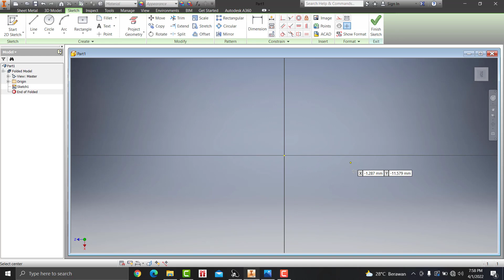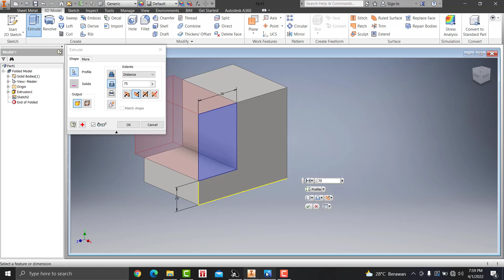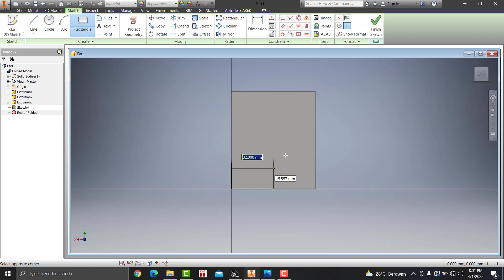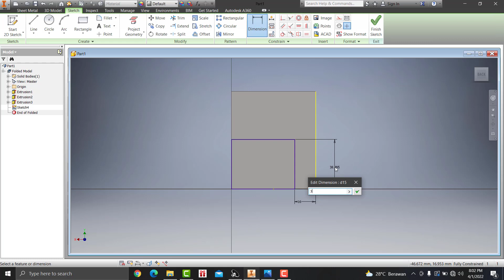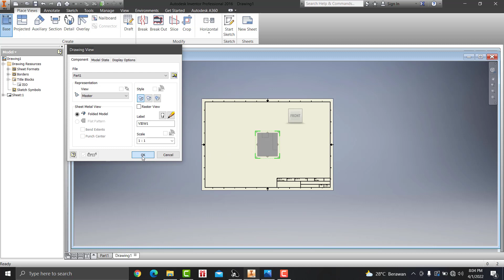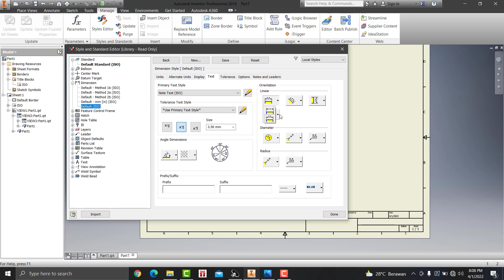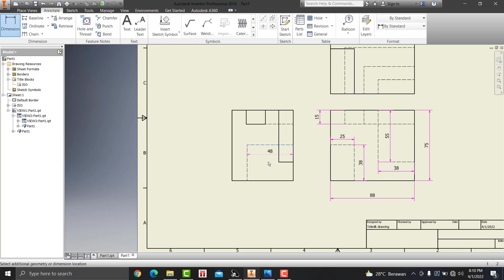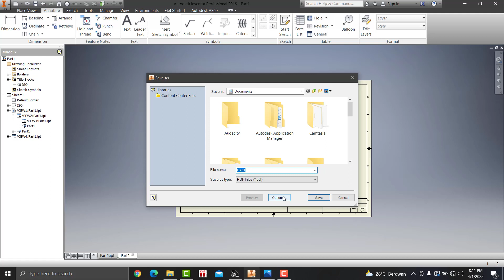Latihan autodesk inventor 3dimensi ke 2dimensi manual & ke PDF #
Latihan autodesk inventor 3dimensi ke 2dimensi manual & ke PDF # teknik mesin

latihan inventor
pemula inventor
inventor 2dimensi
inventor 3dimensi
inventor 2010
inventor 2011
inventor 2012
inventor 2013
inventor 2014
inventor 2015
inventor 2016
inventor 2017
inventor 2018
inventor 2019
inventor 2020
inventor 2021
inventor 2022
inventor 2023
teknik drwaing